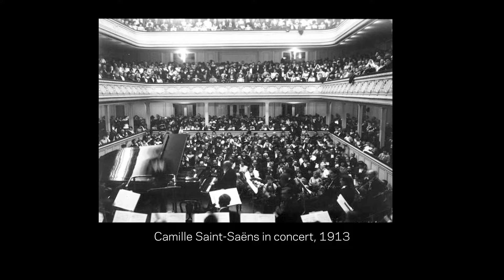In the Studio: Helgi Tomasson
Learn about Helgi Tomasson's new ballet "Caprice" and the music that inspired it. "Caprice" returns during the 2015 Season.